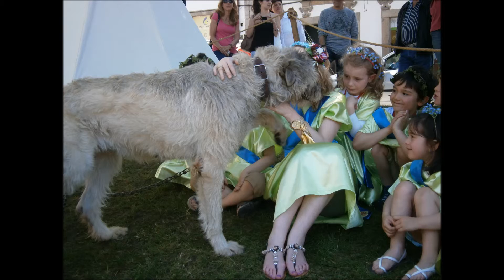O FUTURO, as crianças são o futuro de Bracara Augusta ( BRAGA ROMANA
As crianças são o futuro dos povos.